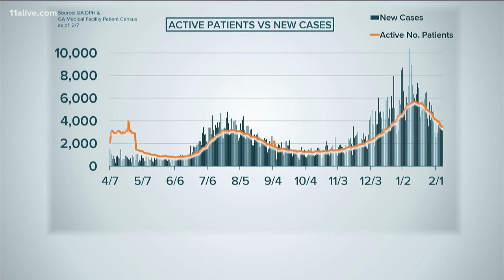Coronavirus in Georgia | Despite downward trend in cases, deaths high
There have been more than 13,000 deaths in the state.